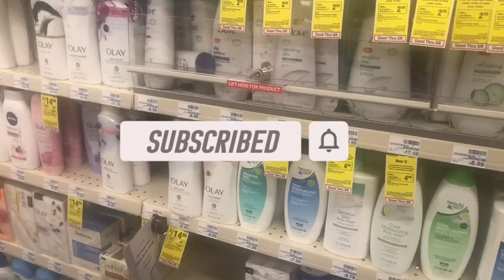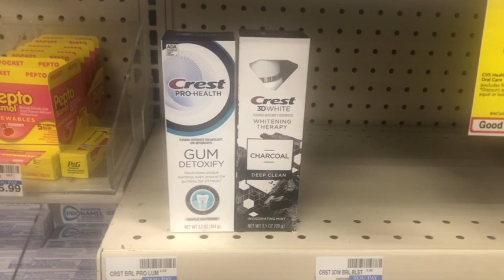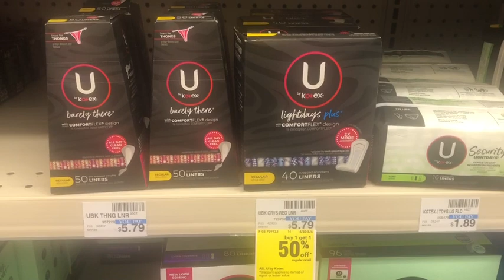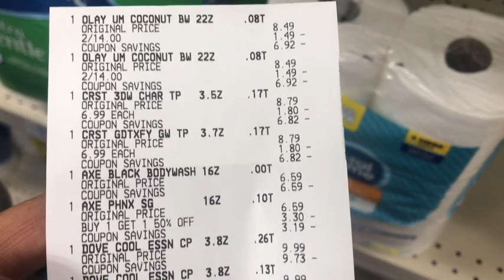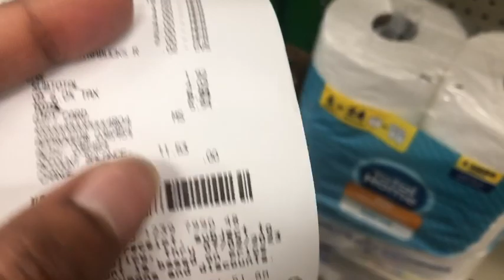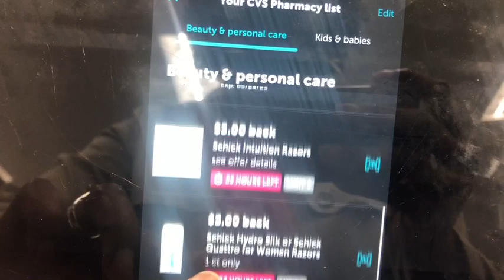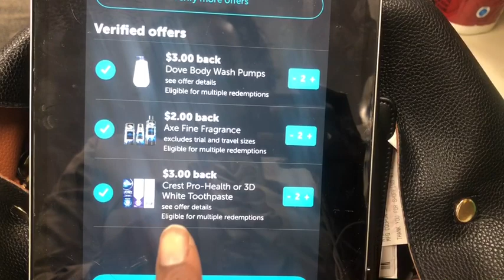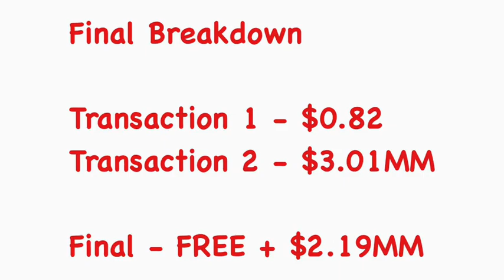CVS Haul | Lots of Personal Care & Ibotta Rebates....All FREE + $2.19MM | LadyMekah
Hey guys. welcome back to the channel. Here is my CVS haul for the week of 4/30 - 5/6/23. I hope you enjoy the video.

Shopkick - BEST637909